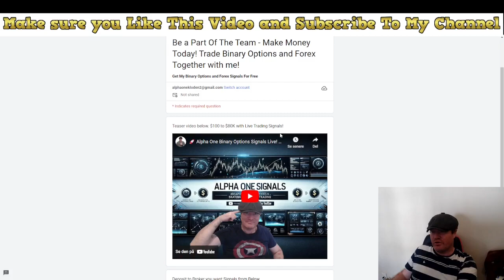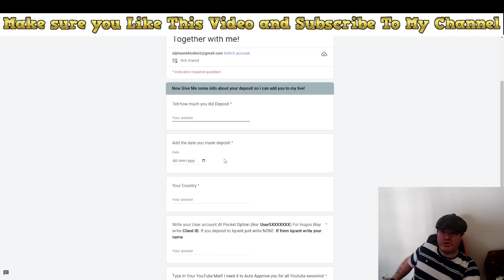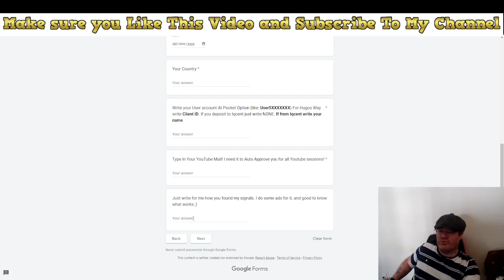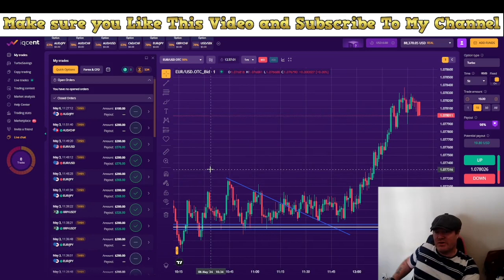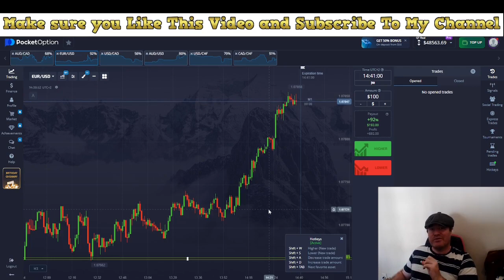⛔️🔥STOP Losing & Start Winning with Our Binary Options Signals 🔥💵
Unlock your financial potential with our live Binary Options Signals! We trade live Monday to Friday, providing accurate and profitable signals to help you make consistent money each week. Whether you're a beginner or an experienced trader, our strategies and expert guidance will empower you to stop losing and start winning. Join us on this journey to financial freedom, where you can master binary options trading and transform your life!